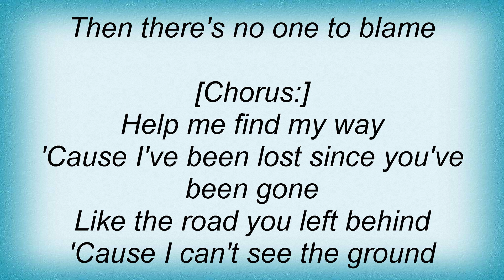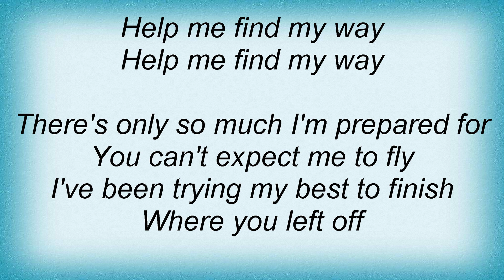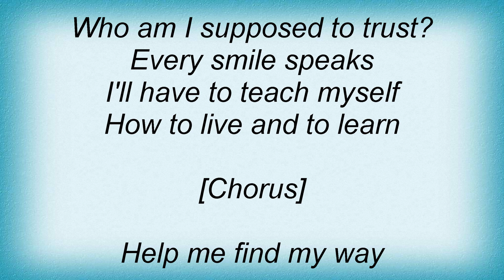Rooney - Help Me Find My Way Lyrics